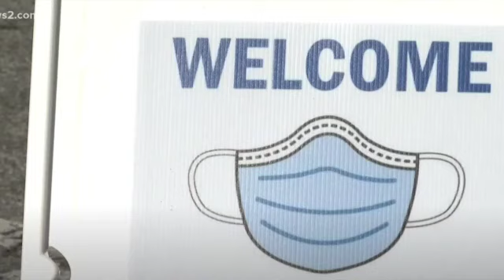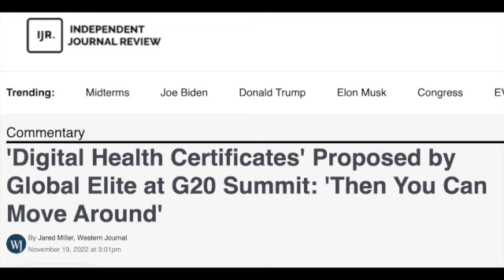Awake in the Matrix and why this will be on my channel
A massive Awakening has happened over the last few years and so many others are beginning to come to the realization of just how upside down world really is. The world stage that is - the more we tune in the more ridiculous it gets.  I would not feel right to  have a platform and not speak out about the many events I see happening and what is currently planned for us as a global society. You do not have to agree with me and that ok but these are the things my eyes have opened to and I feel need to be addressed and spoken into. When we have the courage to use our voices others are inspired to do the same. This is how we create change and the narrative collapses.
"In the darkness my eyes begin to see"

Awakening
The Great Awakening
The matrix
Upside down world
Wake up World
Medical Matrix
Elections
Election Integrity
Ballot Harvesting
Fair elections
Elections 2022
Arizona Elections
Kari Lake for Governor
Election Fraud
We the People
Iran Uprising
Women of Iran
The power of women
Corrupt Media
The Narrative is Crumbling
Propaganda
Rise above the noise
Censorship
Higher Consciousness
Awakened Hearts
New Earth
Love Consciousness
United States
I love my country
Awake in the matrix
Humanity